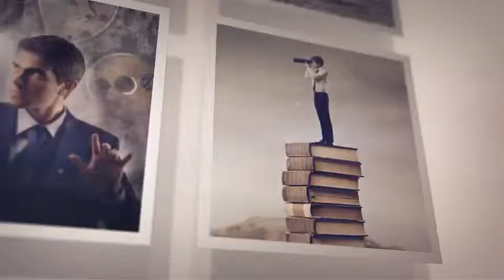Modular Photo Gallery Kit